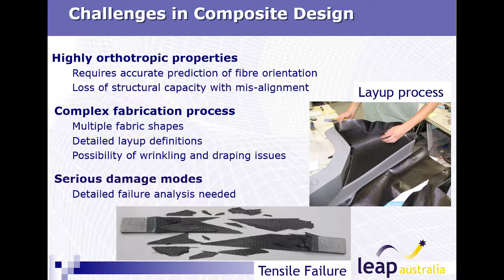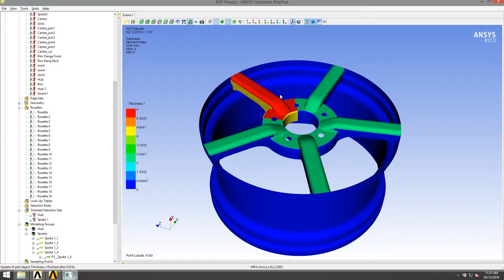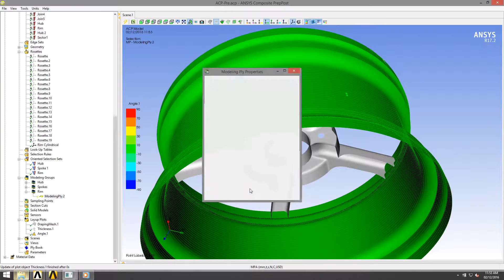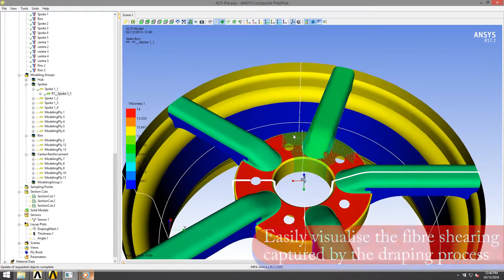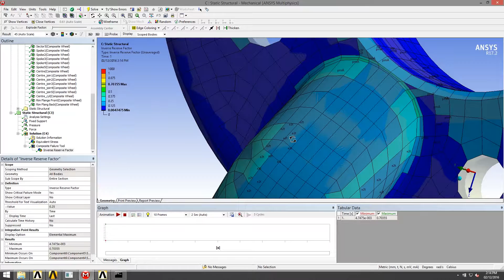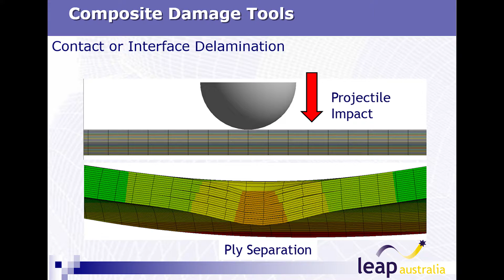Design & Analysis using ANSYS Composite PrePost (ACP)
We take you through the design & analysis of a carbon fibre wheel using ANSYS Composite PrePost (ACP).

ANSYS presentations and tutorials are available on our Academic Portal for Australian and New Zealand engineers:

Australia : 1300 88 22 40
New Zealand : 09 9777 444